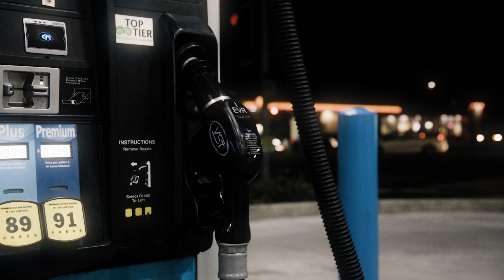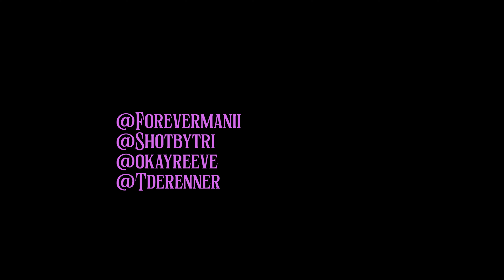Forevermani - Want My Head (Official Video) (Dir.